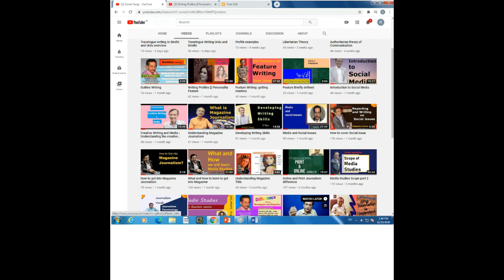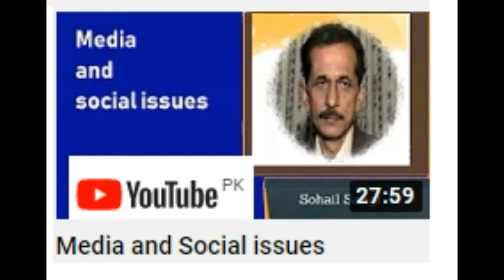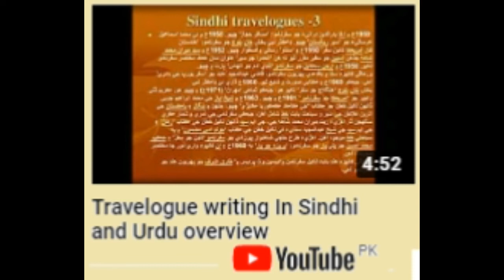Lectures on Media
Lectures by Sohail Sangi Senior Journalist and visiting faculty at Media Department University of Sindh